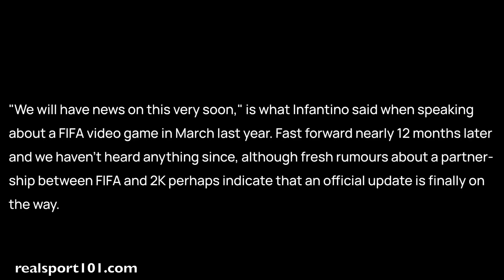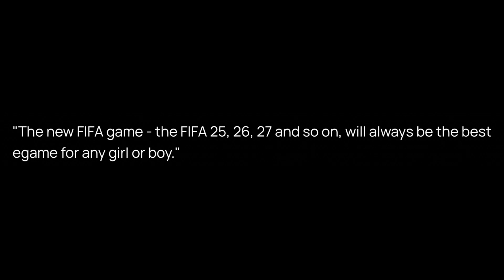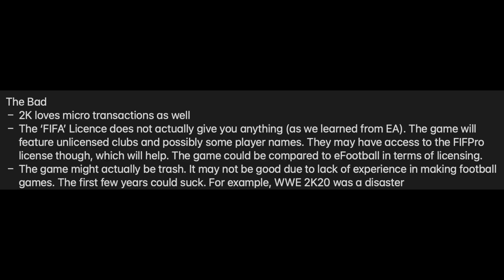FIFA 2K: Revolutionizing Football Gaming in 2025? | EA FC 24 Rant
In this video, we dive into the potential shake-up in the football gaming industry with rumors of 2K Sports entering the arena for FIFA 2K25. We dissect the shortcomings of EA's FIFA franchise, particularly EA FC 24, highlighting the disappointing gameplay and lackluster career mode. ⚽️🎮 FIFAvs2K footballgaming eafc24 FIFA2K25"